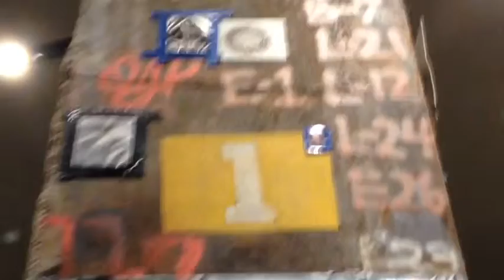The Schusters In Manhattan